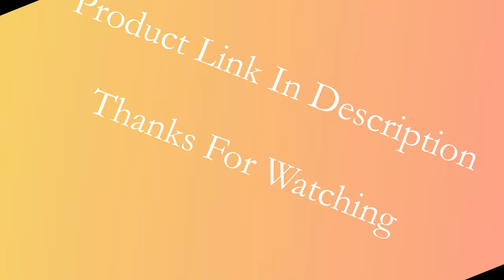Biggest Sale | Aliexpress | Simenual-sexy ruched evening dress for women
Specifications:
Brand Name: Simenual
Material: Polyester
Silhouette: Sheath
Season: Summer
Sleeve Length(cm): Sleeveless
Gender: WOMEN
Style: Sexy & Club
Pattern Type: Solid
Origin: CN(Origin)
Material: Spandex
Model Number: Solid Ruched Sexy Bodycon Dress
Neckline: O-Neck
Sleeve Style: Regular
Decoration: Draped
Waistline: Natural
Dresses Length: Knee-Length

Simenual Ruched Solid Sexy Bodycon Party Dresses Women Fashion Sleeveless Skinny Clubwear Basic Hot Midi Dress 2020 Slim Female

hottest dresses
short party dresses
club dresses for vegas
party mini dresses
windsor party dresses
club party dresses
club cocktail dresses
hot dresses for ladies
xxs bodycon dress
hot party dresses online
hot party wear dresses

party wedding dresses
hottest dresses
club dresses plus size
short party dresses
birthday outfits black girl
bodycon dresses for juniors
party wear dress
xxs bodycon dress
hot party wear
hottest dresses
honeymoon dress
fashion nova
short party dresses
party wear dress
mini club dresses
affordable cocktail dress
fitted dresses short
ebay short dresses
prom dresses ebay
night party dress for ladies
club party dresses india
nightclub outfits for guys
hot 21st birthday dresses
birthday party dresses for adults
party wedding dresses
sparkly going out dresses
plus bandage dress
mesh party dress
xxs bodycon dress
hot party wear
hottest dresses
honeymoon dress
fashion nova
short party dresses
party wear dress
mini club dresses
affordable cocktail dress
fitted dresses short
ebay short dresses
prom dresses ebay
party wedding dresses
plus bandage dress
mesh party dress